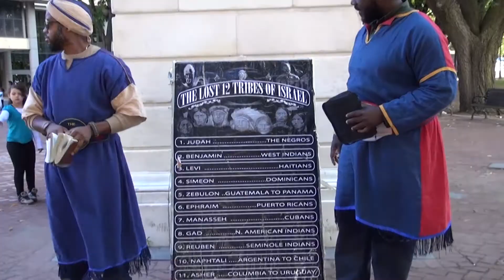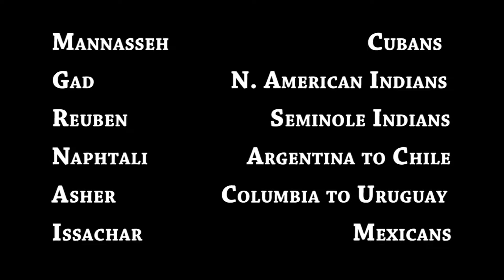Israel has lost their way